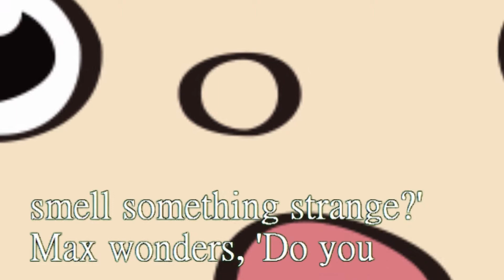1-4_Dad’s in charge!